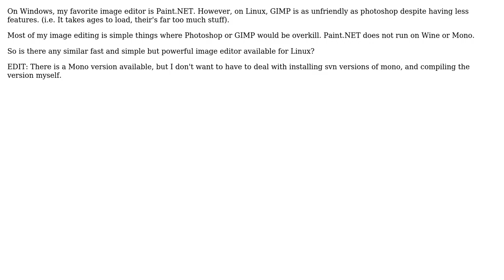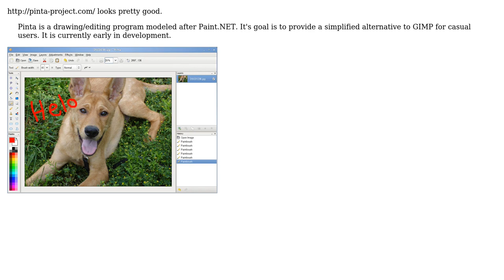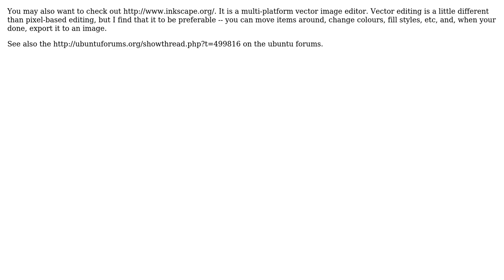Paint.NET equivalent for Linux? (4 Solutions!!)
Paint.NET equivalent for Linux?

With thanks & praise to God, and with thanks to the many people who have made this project possible! | Content (except music & images) licensed under CC BY-SA | Music | Images & others | With thanks to user Tamara Wijsman user spectre256 user Sirupsen user Macha user Gaff user Clinton Blackmore user axk and the Stack Exchange Network Trademarks are property of their respective owners. You are responsible for your own actions.